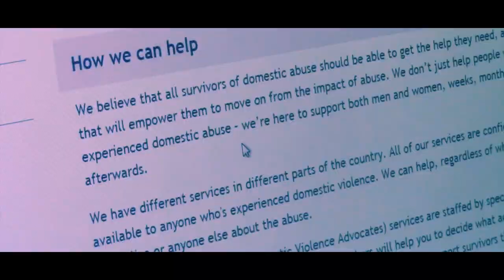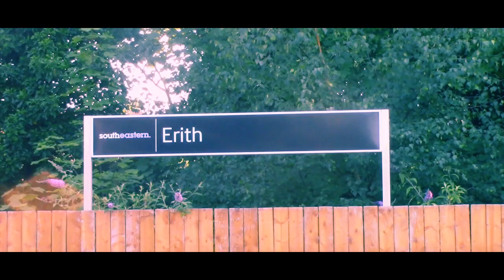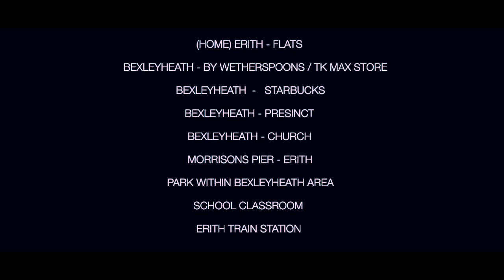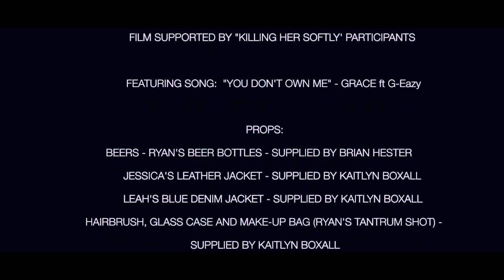Killing Her Kindly | Short Film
STORYLINE:
Following Leah's first told story about her abusive relationship with Ryan, we see her struggled through a even darker series of events. Not only do we carry on learning more about the two toxic lovers, but we also meet two new encounters, Jessica and Daniel. In this new, in depth sequel about the abusive relationship, we experience how Jessica tries to force the sickening truth out of Leah. Will Ryan be caught in his midst of obsession and destruction, or will Leah let him push her until the very end?

CAST:
Daisy Hebblewhite - As Leah
Clark Russell - As Ryan
Megan Read - As Jessica
Adnand Lala - As Daniel

An Amypond33 Production

Filmed and Written by Kaitlyn Boxall